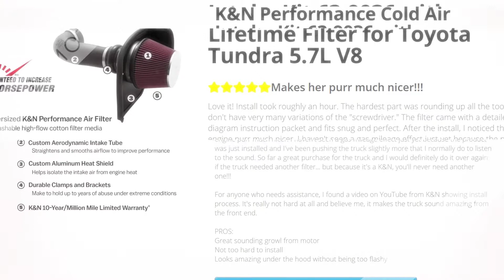K&amp;N Performance Cold Air Intake Kit 63-9036 with Lifetime Filter | Review and Discount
K&amp;N Performance Cold Air Intake Kit 63-9036 with Lifetime Filter for Toyota Tundra 5.7L V8 Review and Discount

       Estimated horsepower gain of 9.25 HP at 5497 RPM

       Designed to improve throttle response and engine sound

       Easy to install, usually in 90 minutes or less

       Replaces entire factory air intake system

       Not legal for highway use in states adopting California emission regulations